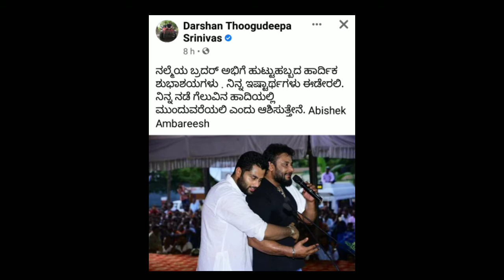ಅಭಿಷೇಕ್ ತಮ್ಮನಿಗೆ ಪ್ರಿತಿಯಿಂದ ರೆಗಿದ ಡಿ ಬಾಸ್ | Challenging star Angry on birthday boy Abhishek Ambreesh